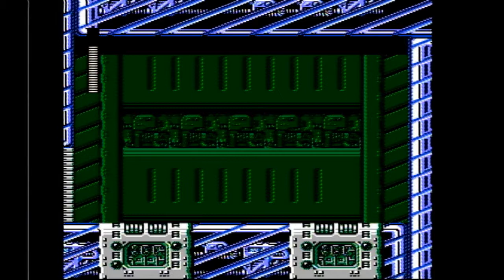Mega Man IV 03 - Ring-a-Dinging the Brights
Only two left to take down...Ring Man and the dumbass Bright Man...I hate his (Bright Man's) stage, which is why I play him last.

Also forgive me for the Mono sound from the Mic

All Cheats used were created by the CodeMasters Company
AEOAIEPA - Instant Charged Mega Buster (Megablast!)
GXENESOO - Infinite Weapon Energy
SZUGUAVG - Infinite Lives

Used for the NES Game Genie from Lewis Galoob Toys, A subsidiary of Hasbro Toys.

Used on Real NES and OBS [this comes in handy]
(Video is coming up)